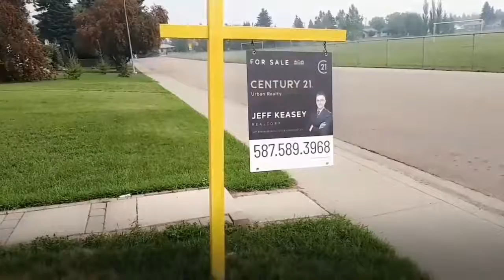Beaumaris, Edmonton, AB Listing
Beaumaris Edmonton Alberta Listing
Enjoy my walkthrough Video thanks